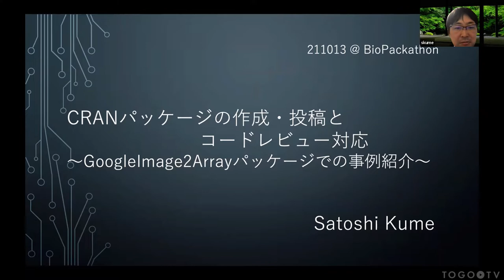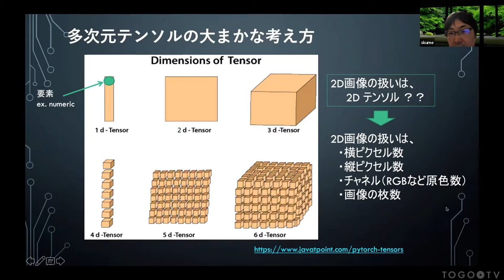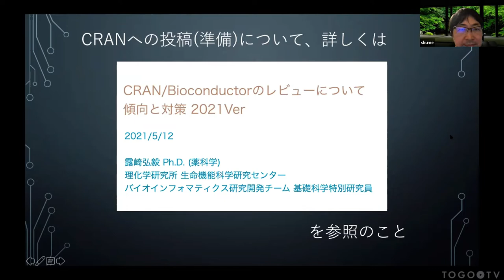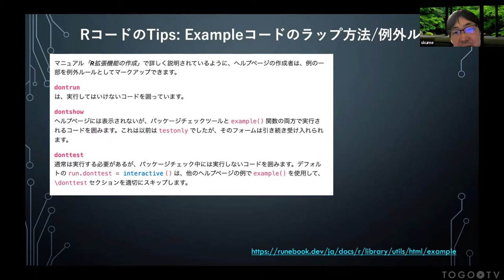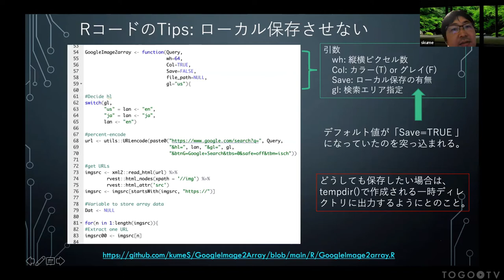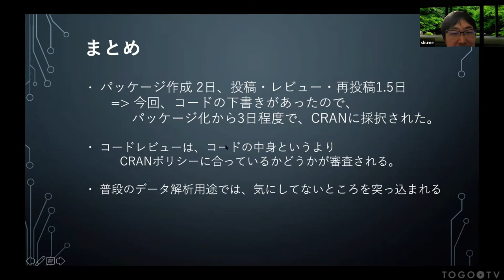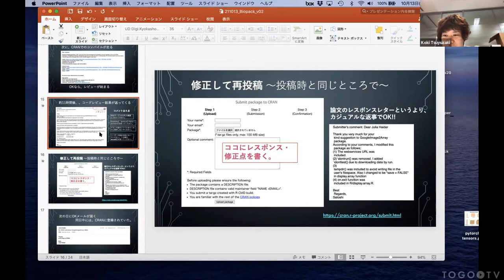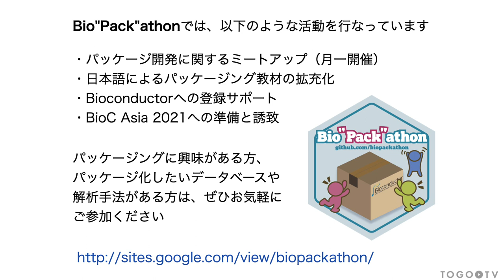CRANパッケージの作成・投稿とコードレビュー対応〜GoogleImage2Array〜 @ Bio”Pack”athon2021#10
2021年10月13日に開催された、Bio"Pack"athon 2021 10の久米 慧嗣氏による「CRANパッケージの作成・投稿とコードレビュー対応〜GoogleImage2Array〜」をお送りします。 本講習では、R言語のパッケージ登録先である「CRAN (Comprehensive R Archive Network)」でのパッケージ作成を「GoogleImage2array」を例に紹介しています。GoogleImage2ArrayはGoogle画像検索の結果をRに取り込み、取得画像の可視化や４次元アレイ形式への変換ができるパッケージです。変換後の画像は機械学習などに使うことを想定しています。前半ではGoogleImage2Arrayの概要、後半ではCRANへの投稿の仕方とTipsについてお話ししていただきました。 この講演動画は、Bio”Pack”athon（バイオパッカソン）からご寄託いただきました。 Bio”Pack”athonでは、以下のような活動をしています。
・BioC Asia 2021の開催

0:00
00:55 1. GoogleImage2Arrayパッケージの概要
02:03 2. Array（アレイ、配列）とは?
02:51 3. 多次元テンソルの大まかな考え方
04:23 4. GoogleImage2Arrayパッケージでできること
05:34 5. GoogleImage2Arrayの使い方
06:14 6. GoogleImage2Array関数の仕組み
07:09 7. 作成したパッケージのCRANへの投稿
08:00 8. CRAN投稿後の流れ
12:09 9. Tips：サンプルコードの書き方
14:03 10. Tips：ダウンロードデータの扱い
15:03 11. Tips：on.exitでユーザーオプションを元に戻す
16:57 12. Tips：CRANでのコンパイルチェック
19:05 13. まとめ
20:59 14. 質問タイム
23:30 15. 作成したパッケージがCRANのポリシーに従っているかチェックするには?